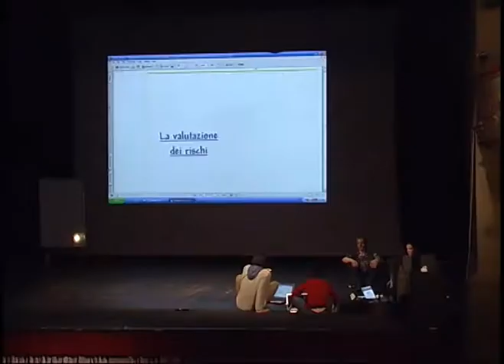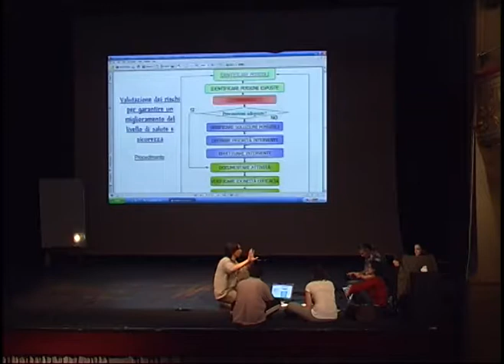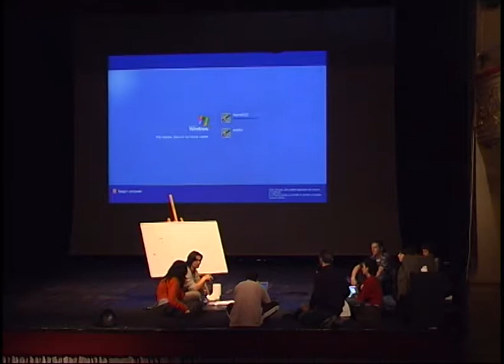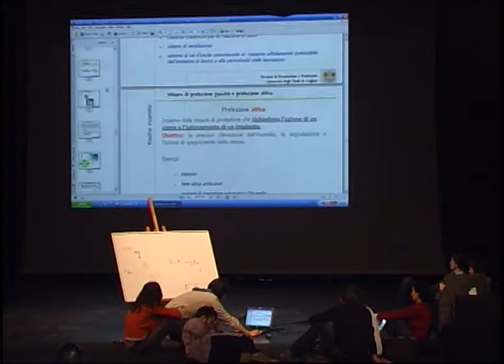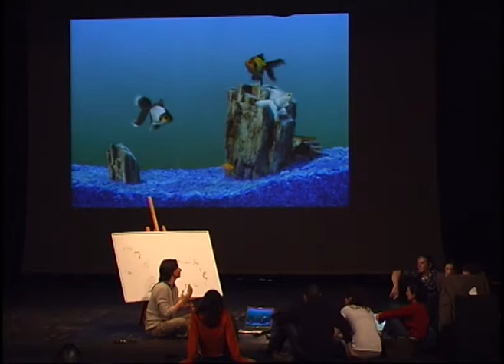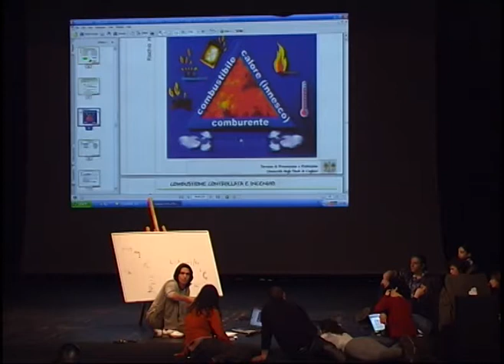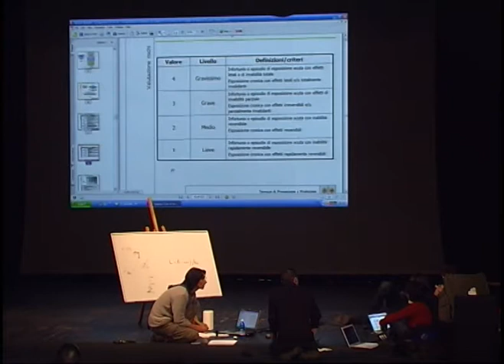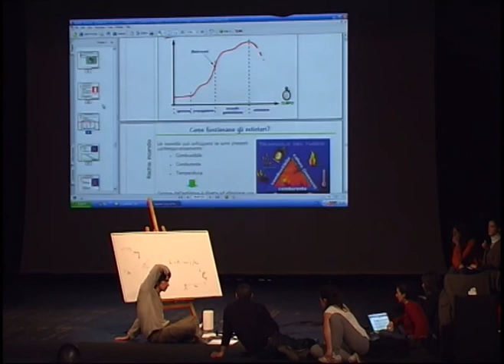Corso sulla sicurezza al TVO